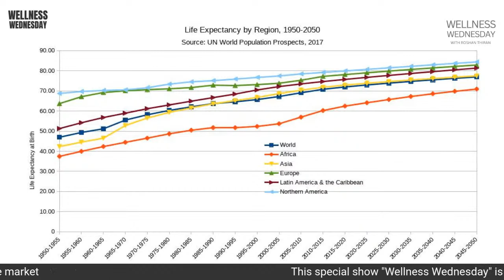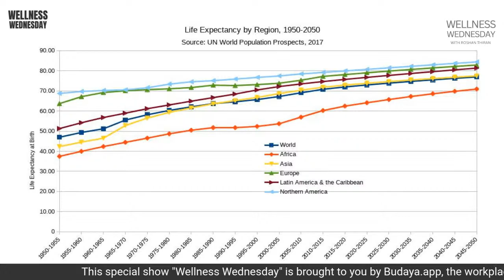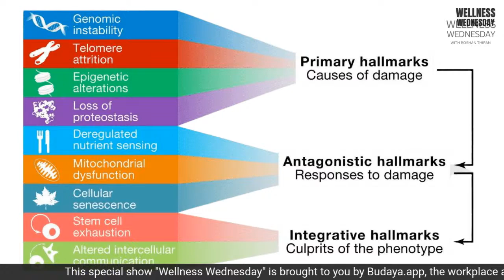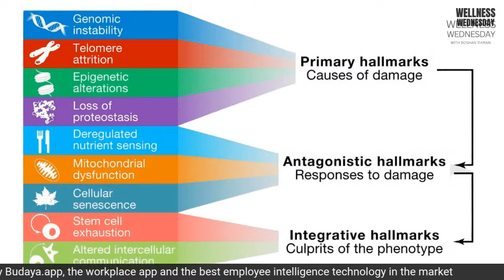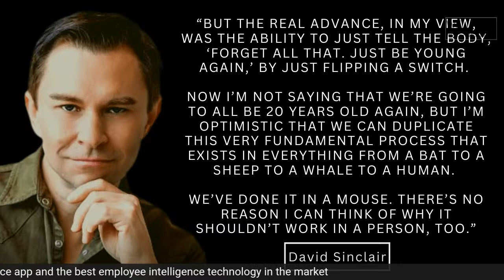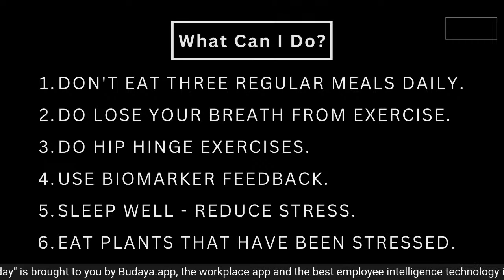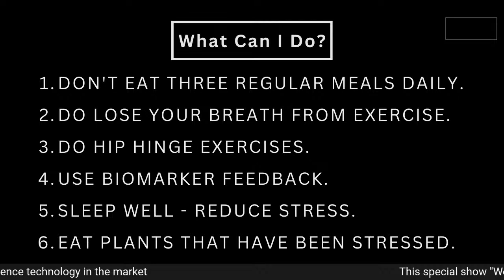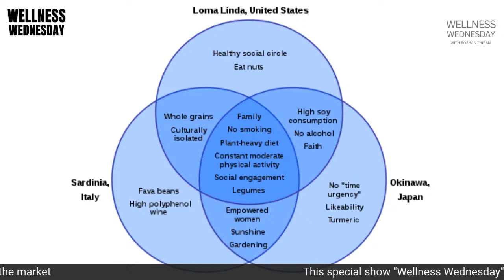How To Reverse Aging: David Sinclair and The Disease of Aging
In this episode, Roshan Thiran, Founder and CEO of Leaderonomics, talks about the science behind aging and the possibilities of reversing the process of aging. Roshan will be diving into the work of David Sinclair, professor of genetics at Harvard Medical School, whose recent breakthrough saw him and his team reset aging cells in mice to earlier versions of themselves. Join us for this edition of Wellness Wednesday as we dive into how we may possibly live longer!